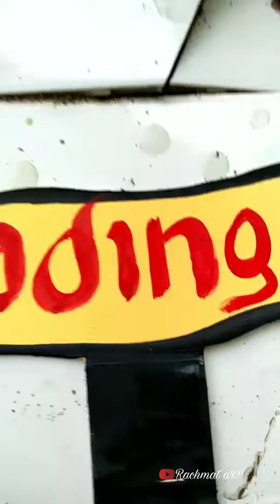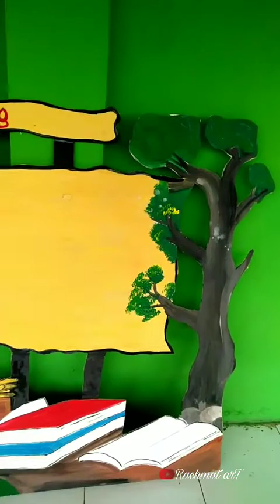Melukis Mading dari tripleks.